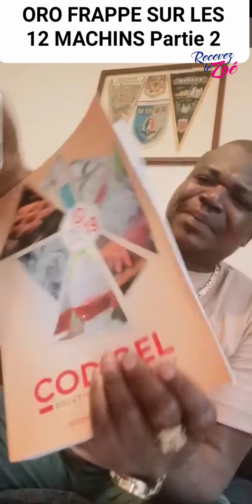ORO FRAPPE SUR LES 12 MACHINS Partie 2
⭕️Notre série 𝐋𝐞𝐬 𝐚𝐯𝐞𝐧𝐭𝐮𝐫𝐞𝐬 𝐝𝐞 𝐎𝐑𝐎 se poursuit 🤪

🔵𝘐𝘵𝘢 𝘖𝘙𝘖 𝘢 𝘬𝘦́ 𝘭𝘰̂𝘯𝘥𝘰𝘳𝘰̂ 𝘺𝘢 𝘯𝘪 𝘯𝘢 𝘺𝘪 𝘢 𝘴𝘦𝘸𝘢😅

📛Ti là sô, yaya Oro a ké sigui gui na CV🤣